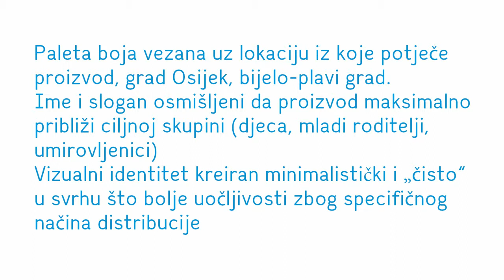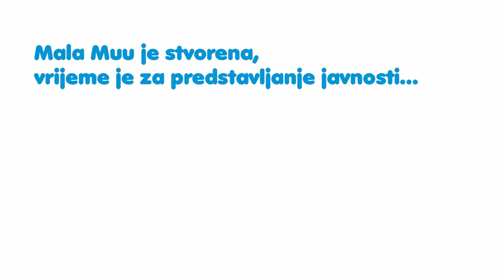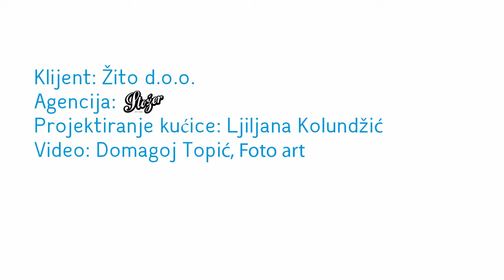MALA MU - promotivni video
Promotivni video koji je radila tvrtka FotoArt  za predstavljanje brenda MALA MU.
Video je snimio i uredio Domagoj Topić.